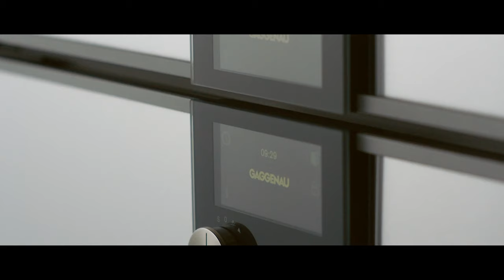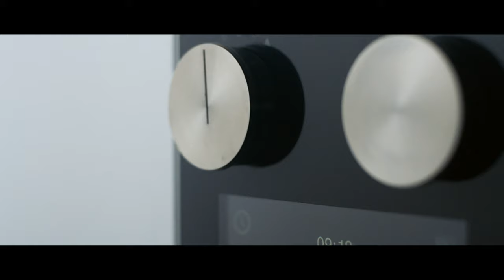Chef Eric Ripert - Gaggenau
Chef Eric Ripert talks about the passion for cooking and using Gaggenau appliances.

Producer: Dana Kravis
Director: Brian Pineda
Director of Photography: Christopher J Aran
1st AC: Carolyn Pender

For Condé Nast, Architectural Digest, Gaggenau

Camera supplied by PRG/VER
Grip Electric supplied by Eastern Effects

Shot on:
Alexa Mini
TLS Cooke Speed Panchros